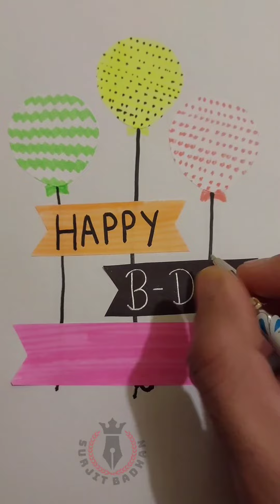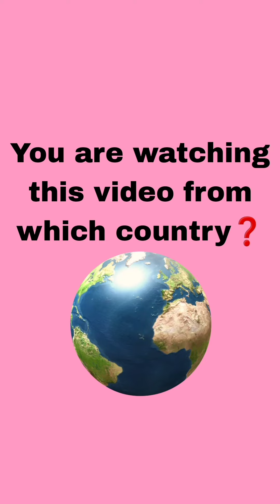Birthday card ideas | how to make birthday card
birthday cartoon
birthday card for dad
birthday card pop up
birthday card ideas easy drawing
birthday card ideas easy white paper
birthday card ideas easy and beautiful
birthday card ideas easy for dad N
birthday card ideas envelope
birthday card ideas easy for best friend
birthday card ideas easy for mom
birthday card ideas easy and simple
birthday card ideas easy for teacher
easy birthday ideas
easy birthday invitation card
easy birthday instagram story ideas
easy birthday ideas for mom
easy birthday ideas at home
easy birthday invitation card making
easy birthday invitation
easy birthday ideas for husband
easy birthday invitation letter
easy birthday ideas for dad
invitation birthday card
invitation birthday
invitation birthday party
invitation birthday party card
invitation birthday card design
invitation birthday card ideas
invitation birthday video
invitation bill evans
invitation birthday card kaise banaye
invitation birthday paboyfriend
how to make birthday card
how to make birthday card for best friend
how to make birthday card for father
how to make birthday card for mom
how to make birthday card easy
how to make birthday card for teacher
how to make birthday card for sister
how to make birthday card for mother
how to make birthday card for friend
how to make birthday card for dad
DIY, happy birthday cardbirthday card how to make card
card making pop up card
3 d card special birthday card
cake card
greeting card
cake pop up card for birthday
beautiful birthday greeting cards
how to make birthday pop up card birthday cards handmade
Diy birthday pop up greeting cards mothers day card
card for mom
crafts and kutir
Art & craft by tulsi
Beautiful Handmade Birthday Card Ideas for Boyfriend
birthday Card For Hubby
Diy birthday card for boyfriend
Diy birthday card for husband
How to make beautiful birthday card beautiful card for birthday
beautiful handmade birthday card for husband
birthday card for boyfriend
birthday card ideas for husband
handmade birthday card for boyfriend handmade birthday card for husband handmade birthday card ideas for boyfriend